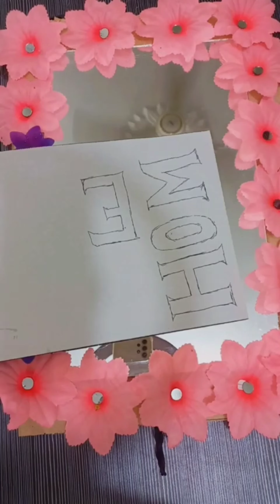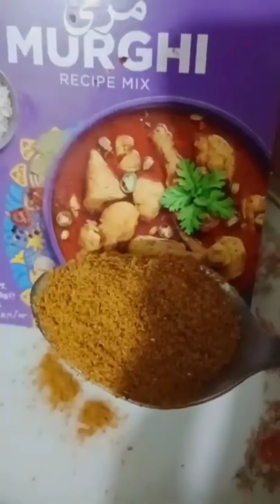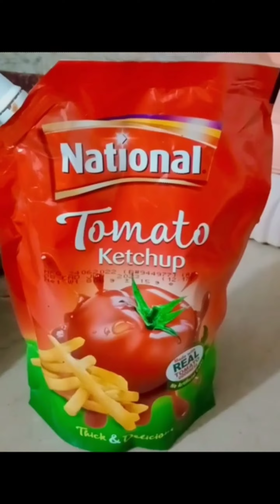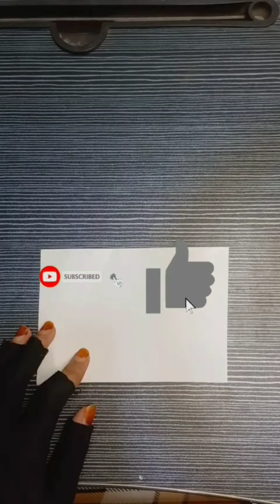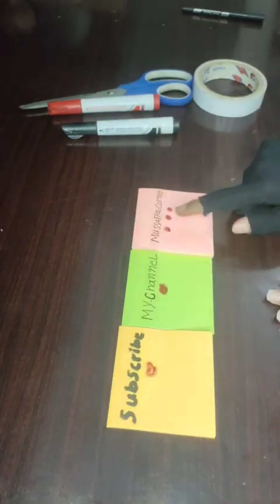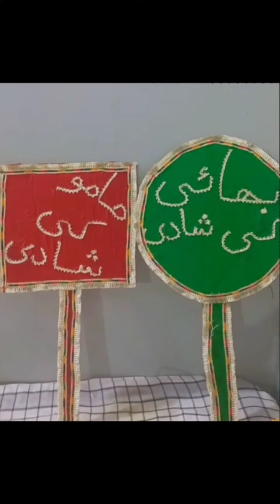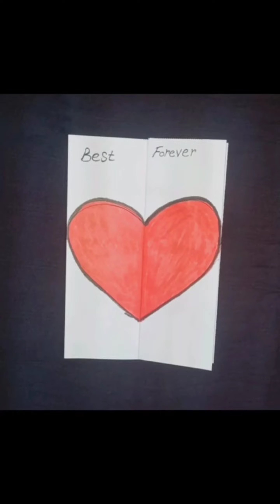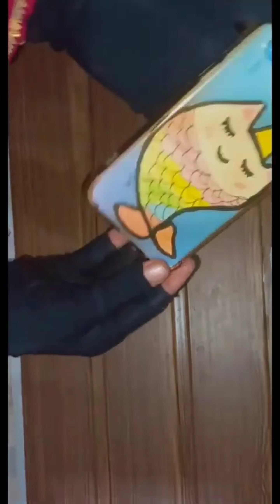jewellery and recipe's 💞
On this channel I upload videos regarding making of jewellery and how to and style. In this video you will watch homemade fabric jewellery. I make quality shorts and teach how to make fabric jewellery kindly support me so that I may keep making and teaching on my youtube channel.